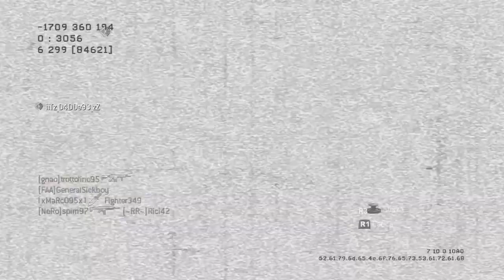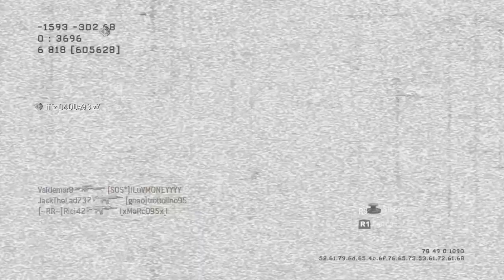Modern Warfare 3 | Road To Commander | Ep.65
Bella ragazzi eccoci qui con il 65esimo episodio del RTC , oggi a molestare i connessionati su resistance con l MK14 ! XD
Noi ci sentiamo domani con un altro episodio del RTC ..